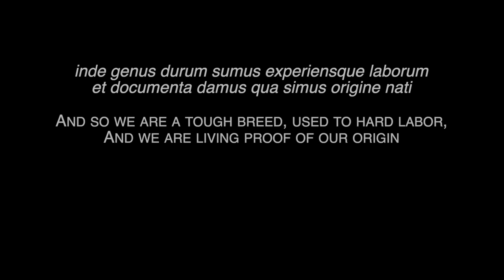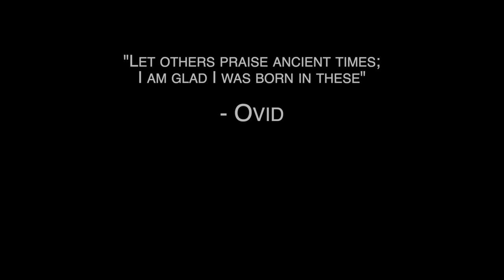A Tough Breed - Short Film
The creation of mankind, from Ovid's Metamorphoses, along with my own creation inspired by the poem--my art is living proof of my origin.

Metamorphoses I.381-415, Ovid

Mota dea est sortemque dedit: 'discedite templo
et velate caput cinctasque resolvite vestes
ossaque post tergum magnae iactate parentis!'
obstupuere diu: rumpitque silentia voce
Pyrrha prior iussisque deae parere recusat,               385
detque sibi veniam pavido rogat ore pavetque
laedere iactatis maternas ossibus umbras.
interea repetunt caecis obscura latebris
verba datae sortis secum inter seque volutant.
inde Promethides placidis Epimethida dictis               390
mulcet et 'aut fallax' ait 'est sollertia nobis,
aut (pia sunt nullumque nefas oracula suadent!)
magna parens terra est: lapides in corpore terrae
ossa reor dici; iacere hos post terga iubemur.'
     Coniugis augurio quamquam Titania mota est,               395
spes tamen in dubio est: adeo caelestibus ambo
diffidunt monitis; sed quid temptare nocebit?
descendunt: velantque caput tunicasque recingunt
et iussos lapides sua post vestigia mittunt.
saxa (quis hoc credat, nisi sit pro teste vetustas?)               400
ponere duritiem coepere suumque rigorem
mollirique mora mollitaque ducere formam.
mox ubi creverunt naturaque mitior illis
contigit, ut quaedam, sic non manifesta videri
forma potest hominis, sed uti de marmore coepta               405
non exacta satis rudibusque simillima signis,
quae tamen ex illis aliquo pars umida suco
et terrena fuit, versa est in corporis usum;
quod solidum est flectique nequit, mutatur in ossa,
quae modo vena fuit, sub eodem nomine mansit,               410
inque brevi spatio superorum numine saxa
missa viri manibus faciem traxere virorum
et de femineo reparata est femina iactu.
inde genus durum sumus experiensque laborum
et documenta damus qua simus origine nati.               415

English translation, Stanley Lombardo

The goddess, moved, gave this oracular response:

"Leave this temple. Veil your heads, loosen your robes,
and throw behind your back your great mother’s bones."

They stood there, dumbfounded. It was Pyrrha
who finally broke the silence, refusing to obey
the commands of the goddess. She prays for pardon
with trembling lips, but trembles all over
at the thought of offending her mothers shades
by tossing her bones. Stalling for time,
the pair revisit the oracles words, turning them
over and over in their minds, searching out
their dark secrets. At last Prometheus’ son
comforts the daughter of Epimethus
with these soothing words: "Either I’m mistaken
or — since oracles are holy and never counsel evil—
our great mother is earth and stones in her soil
are the bones we are told to throw behind our backs."

Pyrrha was moved by her husbands surmise,
but the pair still were not sure that they trusted
the divine admonition. On the other hand,
what harm was there in trying? Down they go,
veiling their heads untying their robes, and throwing stones
behind them just as the goddess had ordered.
And the stones begin (who would believe it
without the testimony of antiquity?)
To lose their hardness, slowly softening
and assuming shapes. When they had grown and taken on
a milder nature, a certain resemblance
to human form began to be discernible,
not well defined, but like roughed out statues.
The parts that were damp with earthy moisture
became bodily flesh; the rigid parts became bones;
and the veins remained without being renamed.
In no time at all by divine power, the stones
thrown by the man’s hand took the form of men
and from the woman’s scattered stones women were born.
And so we are a tough breed, used to hard labor,
and we are living proof of our origin.